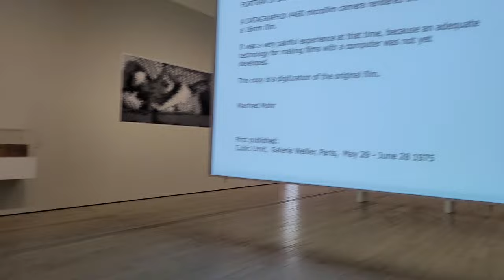So...I met someone in L.A.